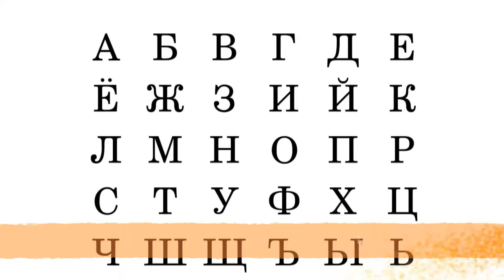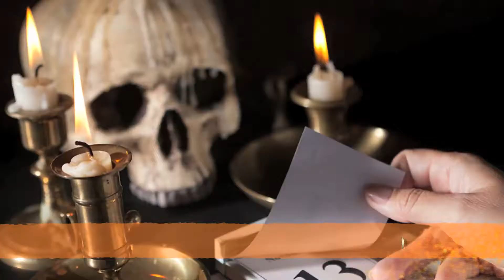سبع حاجات ممنوعة في روسيا | Se7en Things Banned in Russia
Se7en Program | برنامج سبعة

7
6
5- Certain_Drivers | رخصة_السواقين_المتحولين_جنسياً
4
3
2
1

تعليق صوتي | محمد الجزايرلي
Voice Over | Mohamed El Gazayerly

أعمال المونتاج | جي إس إف إستديوز

مونتاج | محمد الجزايرلي
Editor | Mohamed El Gazayerly

إنتاج | جي كرييتيفو
Produced By | G Creativo

Creative Director | Mohamed El Gazayerly